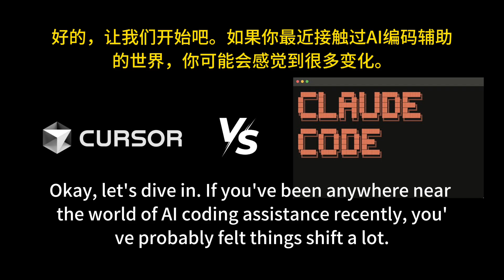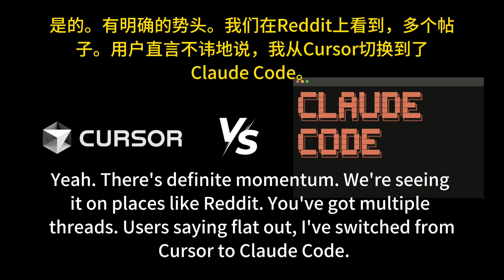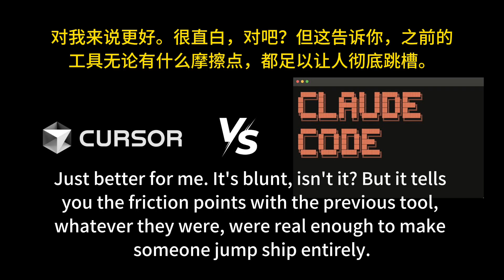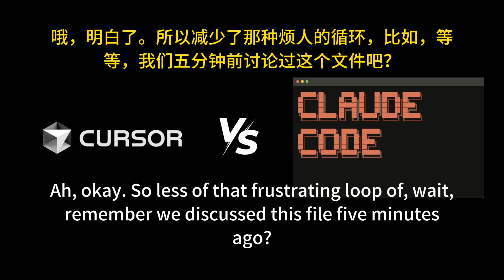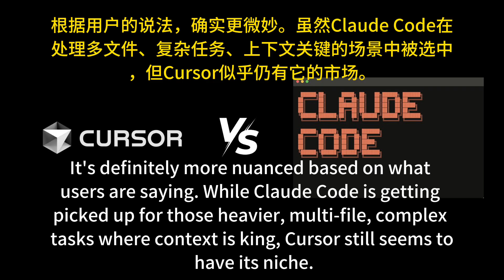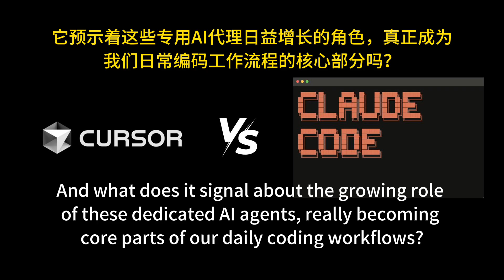Claude Code爆红，Cursor要凉？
本期节目带你聚焦AI编码新星 Claude Code——上线一周用户突破10万，掀起从Cursor等工具迁移的热潮。我们将解析它在上下文理解、工作流融合与价格策略上的关键优势，听听用户怎么说，数据怎么讲。这是彻底替代，还是工具共存？一起揭开Claude Code爆红背后的真相，预见AI如何重构未来的编程工作流！